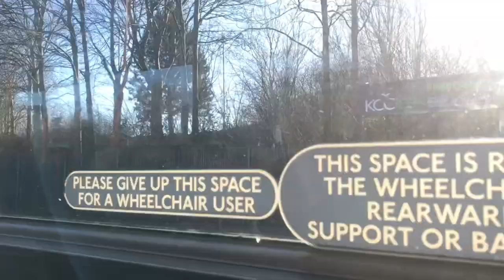kids primark try on haul Shopping spree new iPhone 14 plus day in Liverpool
Shopping spree new iPhone 14 plus day in Liverpool

Hello and welcome to 6 little lambs

If you enjoyed this video today please give us a thumbs up and subscribe we upload new videos every Thursday with bonus uploads during the week so click that notification bell 🛎